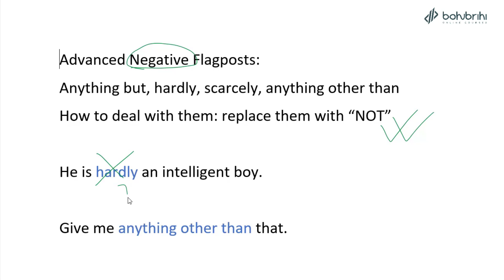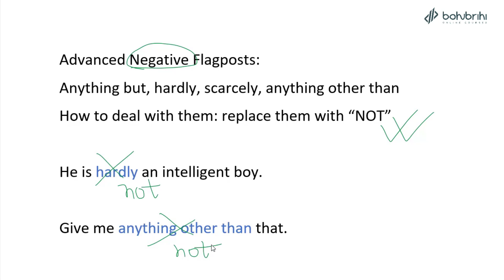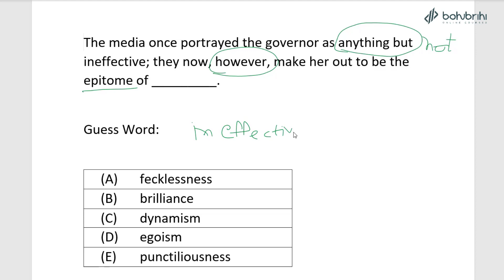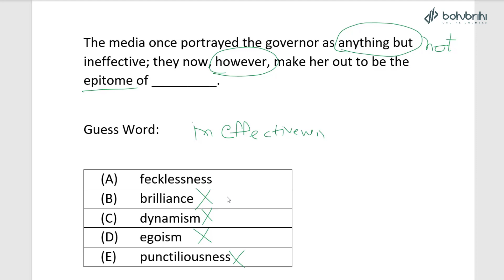Text Completion Practice 3 | GRE Verbal Preparation Online Course | Bohubrihi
In this Bangla course – you will master all the subject matters of GRE verbal section; equip yourself with the tools to tackle exam questions easily; and develop a rock-solid strategy on how to maximize score in the real exam.

The instructor of this course, Zihad Azad, is a graduate of Department of EEE, BUET.
GRE Score: 336 (out of 340) | Verbal: 169 & Quant.: 167

So far Zihad Azad has coached and helped over 4000 students to prepare for their GRE exam. Currently he is working as a Research Assistant at BUET Nanophotonics Research Group.